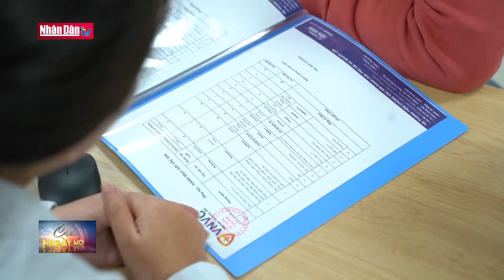TP Hồ Chí Minh có thêm điểm tiêm chủng dành cho người dân ngoại thành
TP Hồ Chí Minh có thêm điểm tiêm chủng dành cho người dân ngoại thành | Truyền Hình Nhân Dân
2. Dự Báo Thời Tiết Hôm Nay